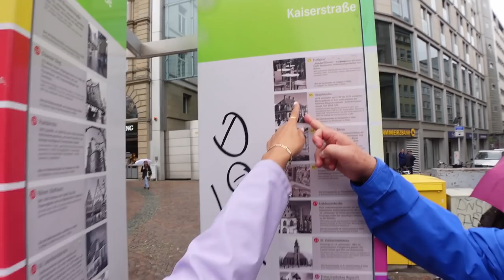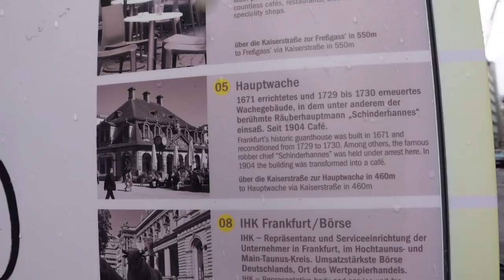DÖNER essen in FRANKFURT 🥙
► Snapt mir: BLINQ